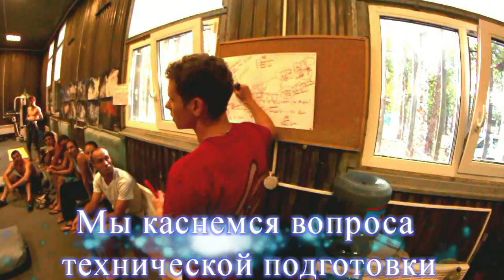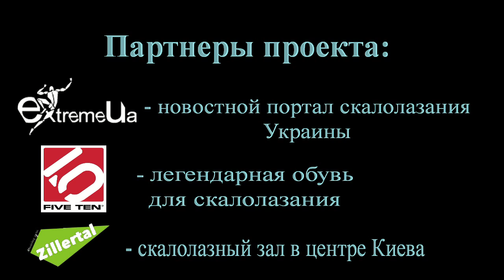Мастер-класс by Pavel Vekla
Видео-афиша мастер-класса по скалолазанию который состоится 28-го августа в 19:00 на базе скалолазного центра "Зиллерталь".